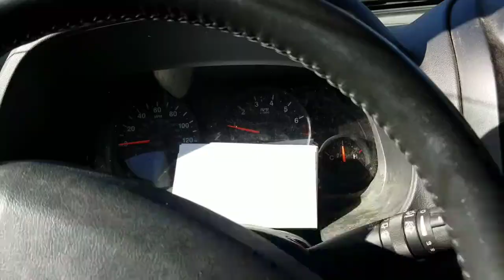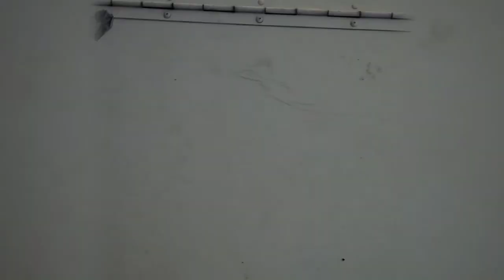Blinddryve FIRST DAY OF RECORDING!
The vlogs of blinddryve. Today is the first day of recording the new ep "remember"